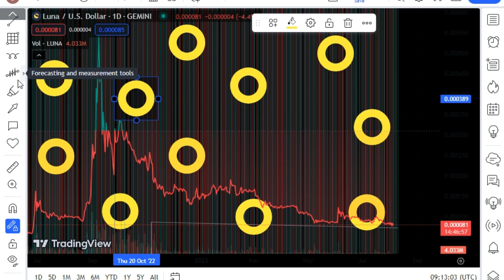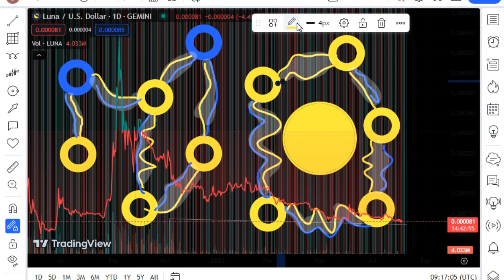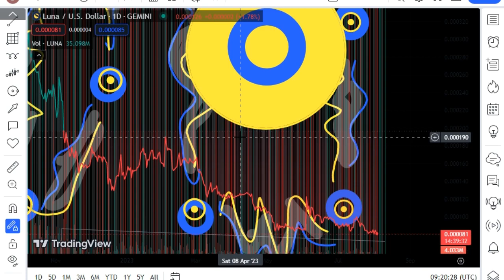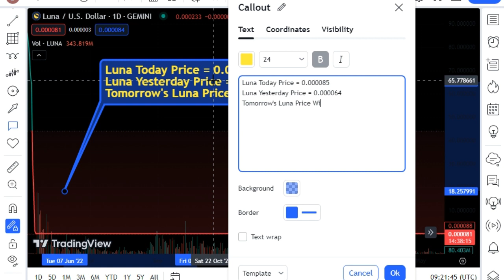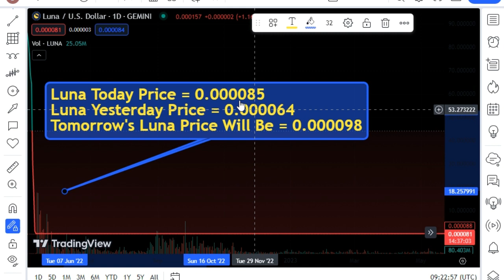MAJOR CRYPTO NEWS TODAY! ! BINANCE ALERT!! USA CRASHING?! BTC Today's Alert Big Shocking News Update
▬▬▬▬▬▬▬▬ FAIR-USE COPYRIGHT DISCLAIMER Copyright Disclaimer Under Section 107 of the Copyright Act 1976, allowance is made for "fair use" for purposes such as criticism, commenting, news reporting, teaching, scholarship, and research.
-This video has no negative impact on the original works (It would actually be positive for them) -This video is also for teaching and inspirational purposes. -It is not transformative in nature. -We've only used bits and pieces of videos to get the point across where necessary.